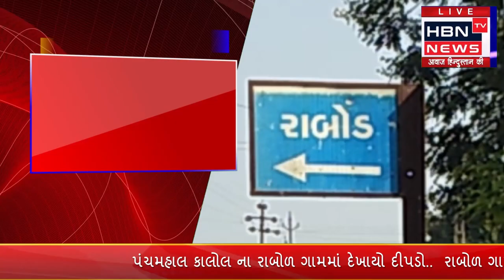પંચમહાલ કાલોલ ના રાબોળ ગામમાં દેખાયો દીપડો.